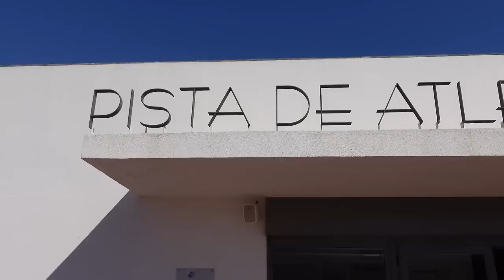Training with OLYMPIAN Stephen Scullion @stephenscullion262 at the UA Flow Velociti Elite Camp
I was invited to the Under Armour Flow Velociti Elite shoe launch and training camp in Portugal. Watch what I got up to and learn from Olympian @stephenscullion262.

Training towards the London Marathon 2023 with the aim of breaking 2:22 and running a PB which currently stands at 2:24:19.